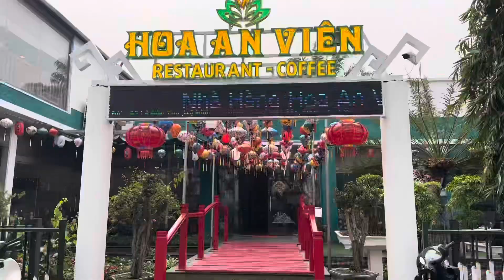Review: Nhà hàng Hoa An Viên I 95 Đ. Lê Đức Thọ I Hà Nội I Vietnam I Thang Vu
Đây là nhà hàng rất tuyệt vời , vị trí nhà hàng đẹp , nhà hàng tại vị trí đắc địa , mặt trước là đường lớn , có chỗ để xe thoải mái , nhà hàng thiết kế hiện đại , sang trọng , lịch sự , có rất nhiều phòng riêng có điều hòa Để tiếp khách. nhân viên nhiệt tình , thân thiện , chu đáo. Đồ ăn rất ngon và tập trung vào chuyên đề của mình rất tuyệt vời. thực phẩm đều là các loại tươi sống , ăn kèm với rất nhiều các loại rau tươi , đồ ăn rất phong phú , giá cả đây hợp lý, bạn hãy đến và trải nghiệm nhé
This is a great restaurant, beautiful location, the restaurant is in a prime location, in front of the main road, there is comfortable parking, the restaurant has a modern, luxurious, polite design, there are many. Private room with air conditioning To receive guests. Enthusiastic, friendly, attentive staff. The food is delicious and the focus on your subject is great. The food is all fresh, served with a lot of fresh vegetables, the food is very rich, the price is reasonable, come and experience it.

Địa chỉ/Address: 95 Đ. Lê Đức Thọ, đối diện sân, Nam Từ Liêm, Hà Nội 100000
Xem toàn cảnh tại/See full clip at: